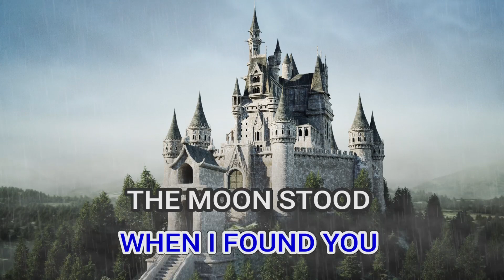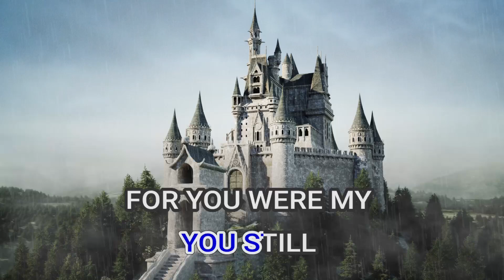01551 BLUEBERRY HILL FATS DOMINO